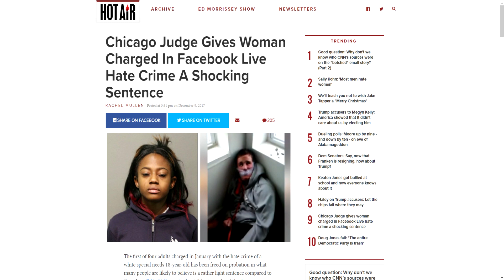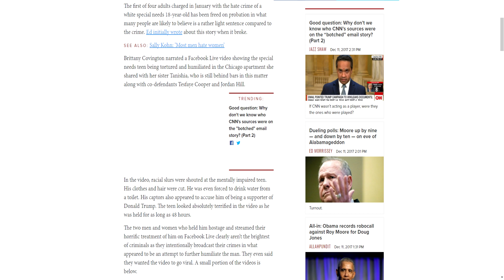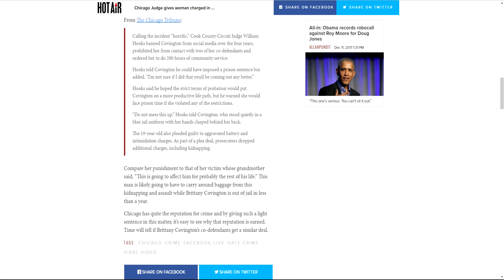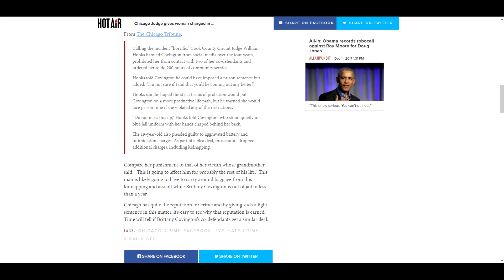Chicago Kidnapper Evades Prison Sentence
So the first of the chicago kidnappers has had her sentencing carried out, and it's a travesty.

If you want to see me do this full time and increase quality, donate to my MakerSupport